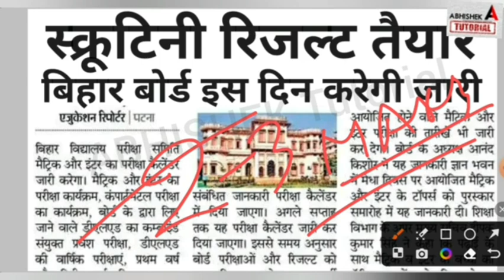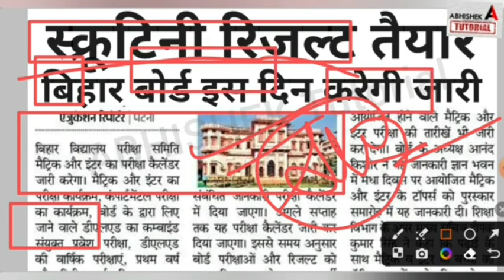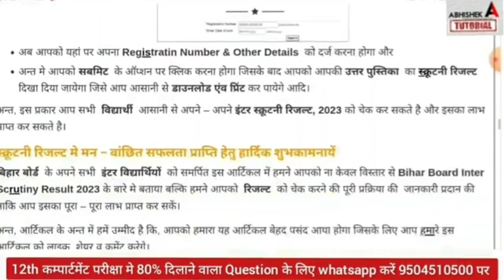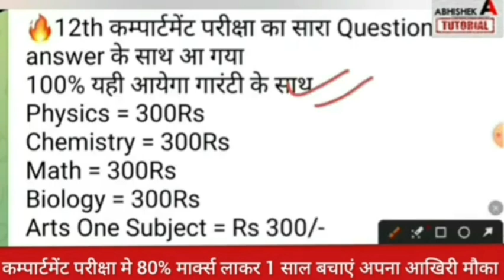स्क्रूटिनी रिजल्ट 3 बजे Bihar Board 12th 10th Scrutiny Result 2023 Kab Aayega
स्क्रूटिनी रिजल्ट 3 बजे Bihar Board 12th 10th Scrutiny Result 2023 Kab Aayega | Scrutiny ka result kab tak aayega
bihar board 10th scrutiny result kab aayega 2023
Bihar Board 12th Scrutiny Result 2023
Inter Scrutiny Result 2023 kab aaayega
matric scrutiny result kab aayega 2023,
|12th Scrutiny Result date 2023,
10th scrutiny result date 2023
Bihar Board Scrutiny Result 2023 Kab Aayega
|12th Scrutiny |10th Scrutiny
Inter Scrutiny Result kab
inter scrutiny result kab tak aayega,
Scrutiny result kab aayega 2023,
12th scrutiny result 2023 kab aayega
scrutiny result date 2023,
12th scrutiny result 2023 kab aayega, scrutiny result 12th kab aayega, 12th scrutiny 2023 result, scrutiny result 2023 kab aayega, 12th scrutiny result date 2023,
bseb 12th scrutiny result 2023 link, inter scrutiny result kab aayega 2023,
inter scrutiny,
scrutiny,
scootny,
bihar board,
abhishek tutorial,
12th scrutiny,
bseb,
scrutiny result kab aayega 12th ka,
12th scrutiny result date 2023,
scrutiny result 12th,
scrutiny result 2023 kab,
Inter Matric Result Scrutiny Result 2023 | Bihar Board Compartment 2023
bihar board matric scrutiny 2023,
matric skutani 2023
matric marksheet kab aayega 2023,
inter compartment 20223
matric compartment 2023,
abhishek tutorial

bseb matric scrutiny 2023
matric scrutiny kaise kare,
matric me marks kaise badhaye,
bseb matric scrutiny form apply 2023,
 inter, scrutiny,
bihar board